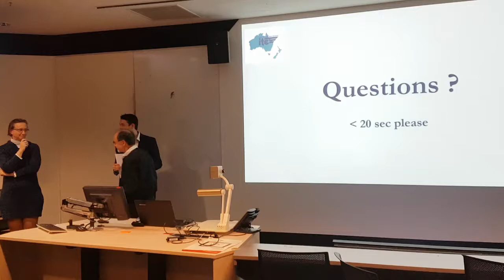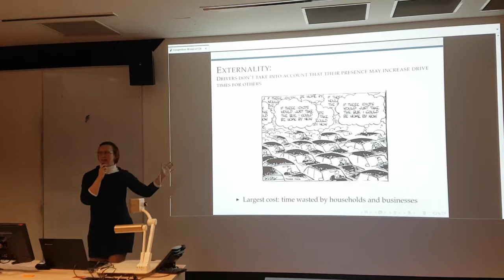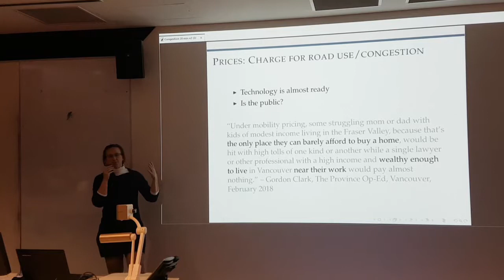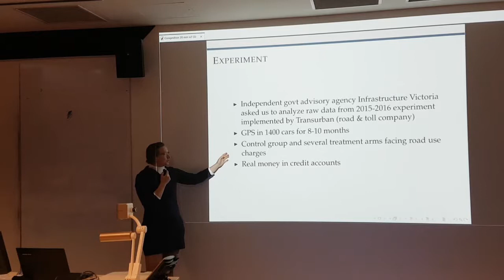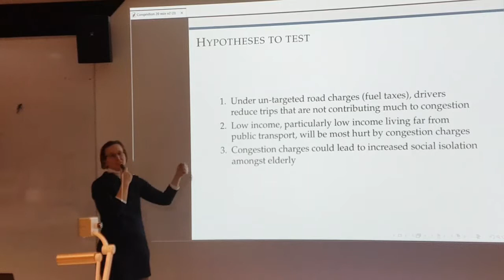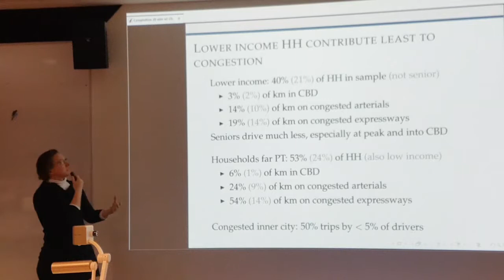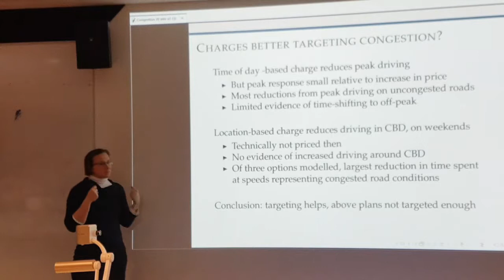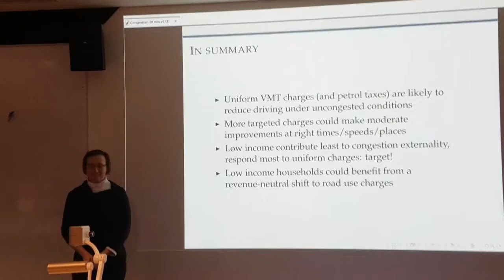Transport Pricing Seminar: Leslie Martin